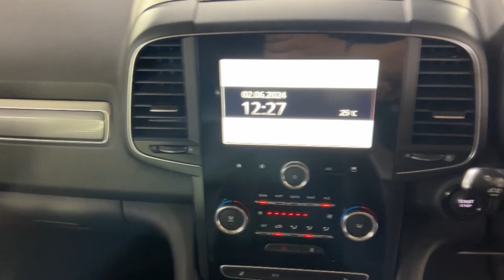2023 Nissan X-TRAIL Ryde, Sydney, New South Wales, Top Ryde, Australia 287363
Used 2023 Nissan X-TRAIL  available in Ryde, New South Wales at North Shore Mitsubishi.

Huntermotive
603 Victoria Road